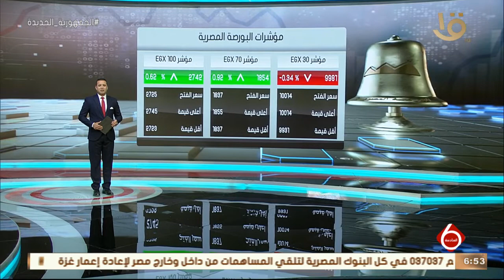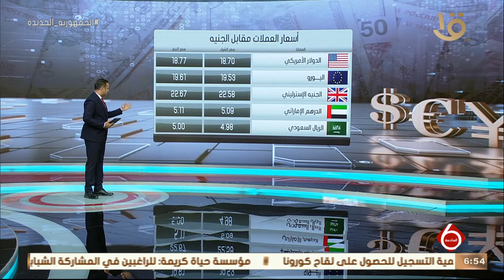نشرة السادسة | أخبار الاقتصاد.. مع مؤشرات البورصة المصرية